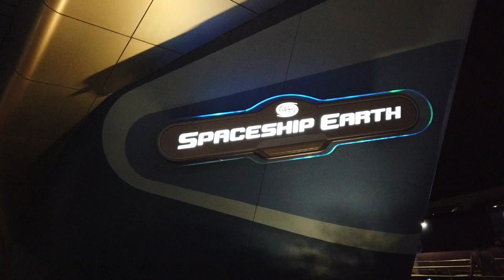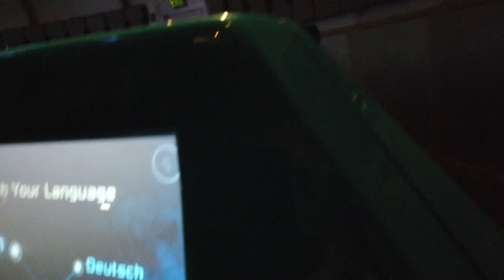Spaceship Earth Ride Thru | Epcot's Grand & Miraculous Spaceship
Tiktok Full Spaceship Earth Ride Through at Epcot